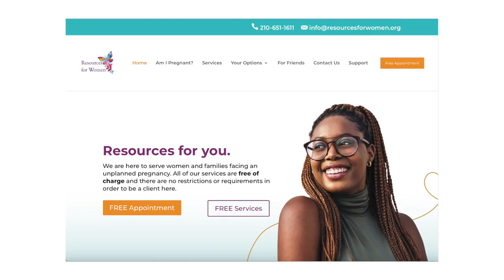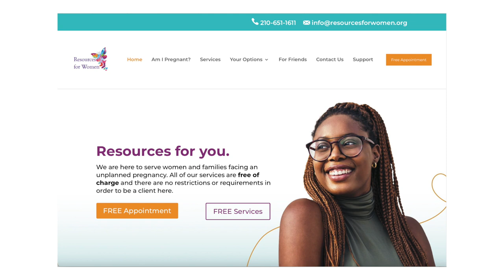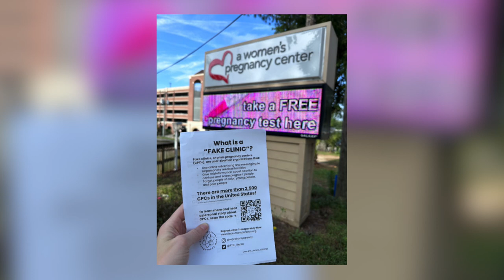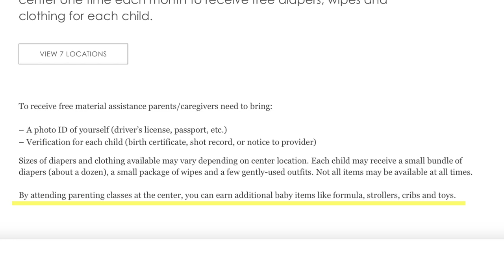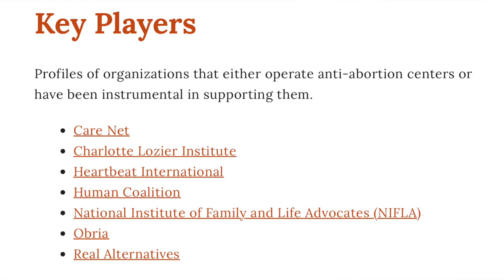FAKE pregnancy clinics?! Yep - scary but true | Dr. Jennifer Lincoln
This week board-certified OBGYN highlights a huge problem in this country that is only getting worse: fake pregnancy clinics that exist to talk people out of their options. Don't believe her? Head to the references and resources below. Watch to the end to see what you can do to fight back!

0:00 Intro
0:59 What are they??
1:41 What are their tactice?
6:52 How can you spot them?

2. Crisis pregnancy center map.

3. Reproductive Transparency Now (FANTASTIC WEBSITE!!)

4. The American College of Obstetricians and Gynecologists. Issue brief: Crisis pregnancy centers.

5. Is this a crisis pregnancy center flowchart

6. The Guardian. ‘It’s a public health risk’: nurse decries infection control at US anti-abortion crisis center. 2 Feb 2023.

7.  Equity Forward. Anti-abortion centers.

HI THERE!

BE SOCIAL!